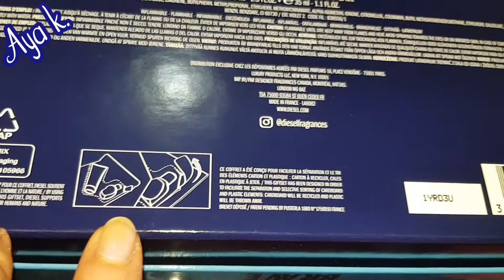DIESEL MENS PERFUM UNBOXING ❤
What a beautiful perfum 👍👍❤